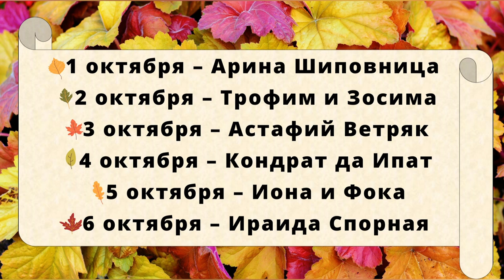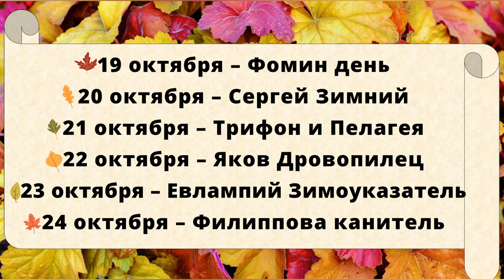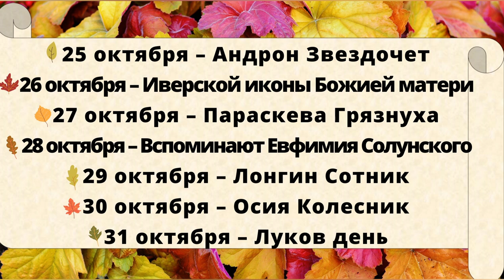Это НУЖНО знать! ОКТЯБРЬ. Народные приметы и праздники ОКТЯБРЯ.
Сегодня я расскажу про народные приметы и праздники октября.
В этом видео:
Месяц октябрь 0:00 - 1:27
Народные приметы в октябре 1:28 - 2:31
Народные праздники в октябре 2:32 - 4:36